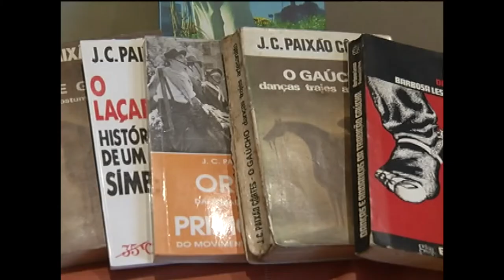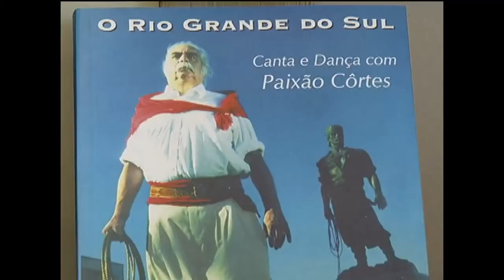Panorama | TVE - Boletim - Paixão Côrtes - 27/8/18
- Admiradores e tradicionalistas homenageiam Paixão Côrtes.